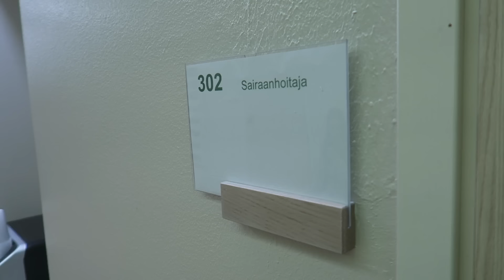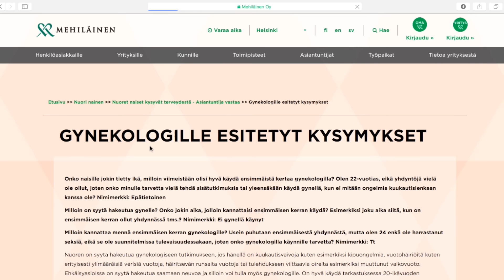GYNELLÄ KÄYMINEN | odotukset VS todellisuus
Haluutteko, että teen lisää tälläsiä info videoita? Ja mikä aihe pitäis seuraavaks käydä läpi? 😚💕

Kaupallinen yhteistyö: Mehiläinen

✖️ VIDEO INFO ✖️
Kamera - Canon 600D
Editointi ohjelma - Final Cut Pro
Pikkukuva - PicMonkey.com

Käyttämällä mun Airbnb koodii, saat 35€ matkustuspisteitä.

Jos pääsit näin pitkällä,
kommentoi ”BIG SIS  ” :p

If you are a company interested
in working with me,